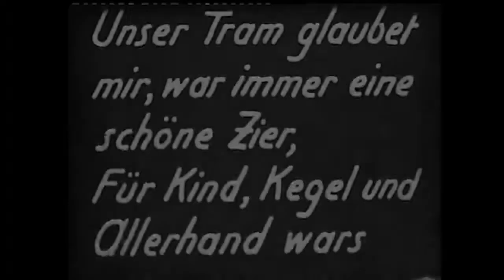Berneck SG Switzerland (1897)